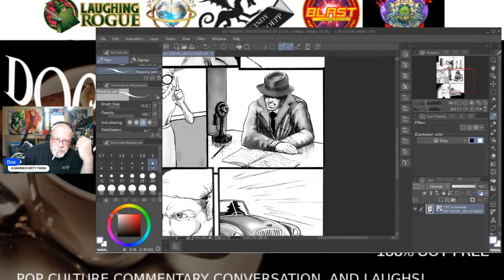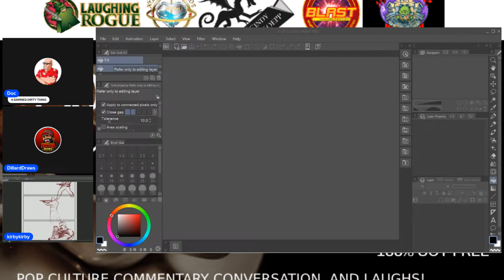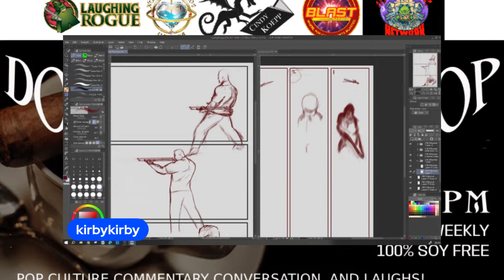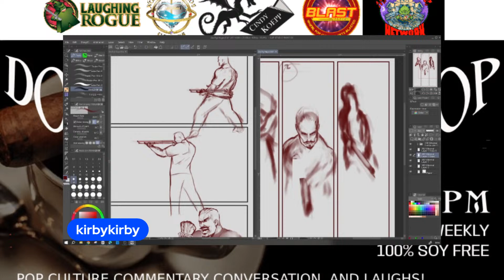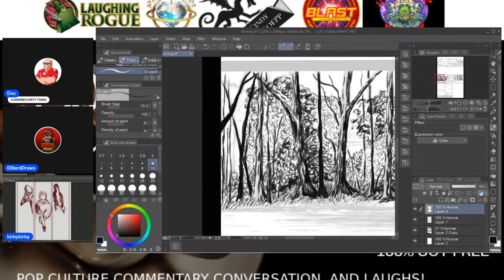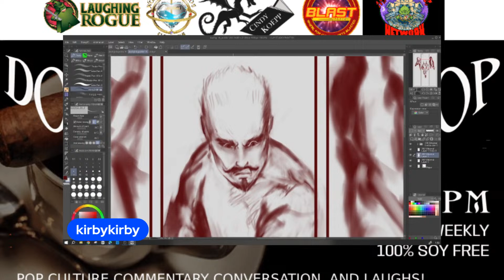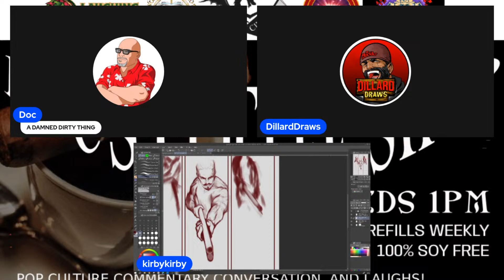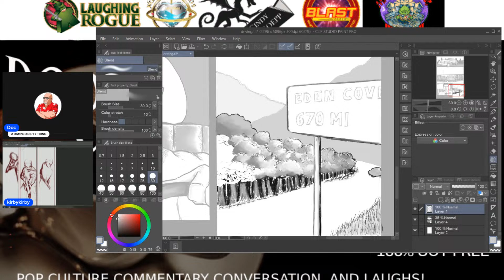Morning Drawstream for "A Damned Dirty Thing"